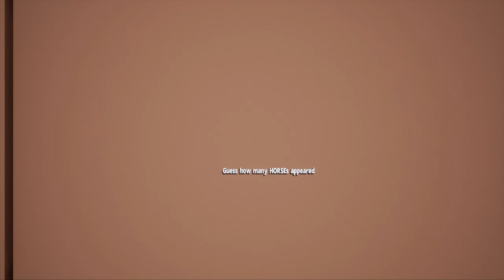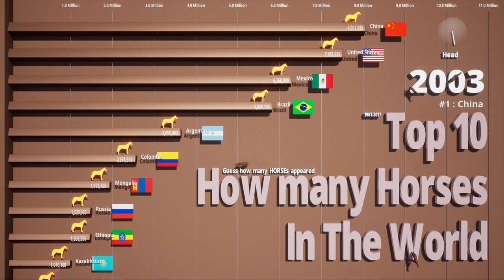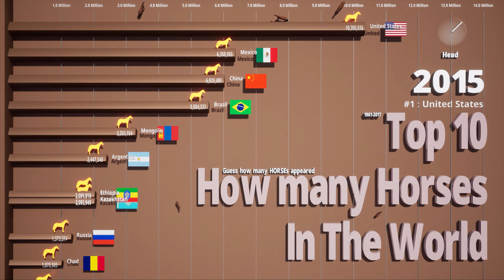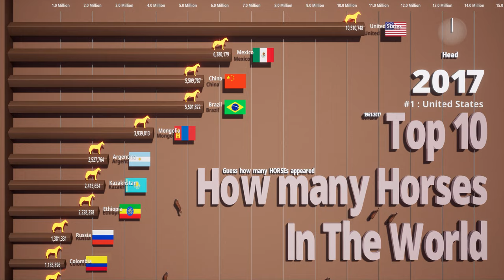How Many Horses are In The World - 4K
Love you guys. This is Mr. Data. This is a channel to visualize the data you might be interested in. Daily update!

[BGM]